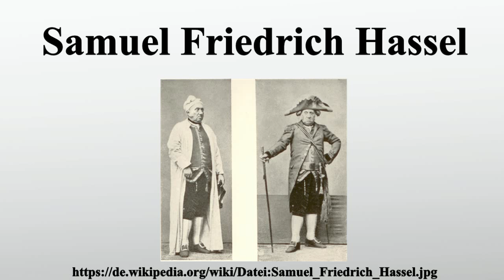Samuel Friedrich Hassel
Vielen Dank für Ihre Unterstützung:

Samuel Friedrich Hassel war ein deutscher Sänger , Volksschauspieler und Komiker.